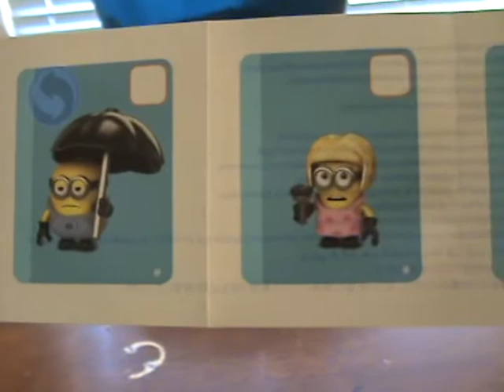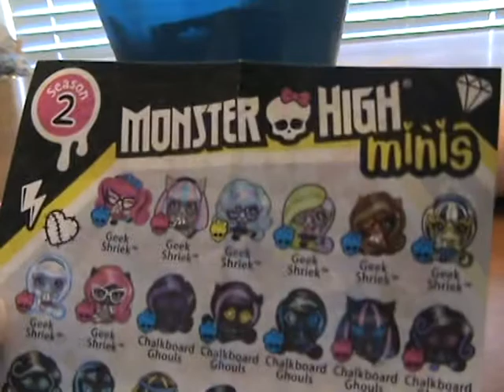Blind Bag Bucket #23!! ~ No cheating here!! ;)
We always have fun with the blind bag bucket!! Which one was your favorite??